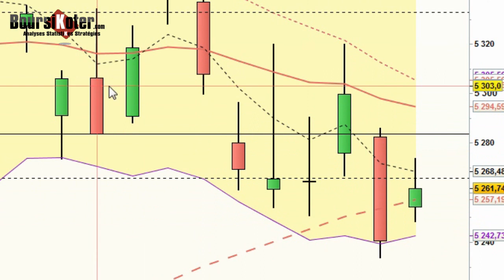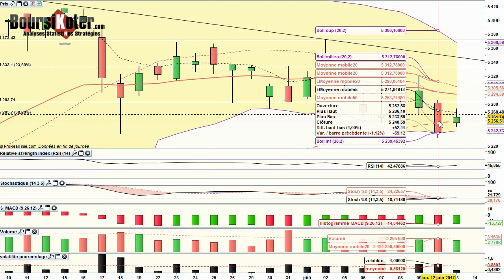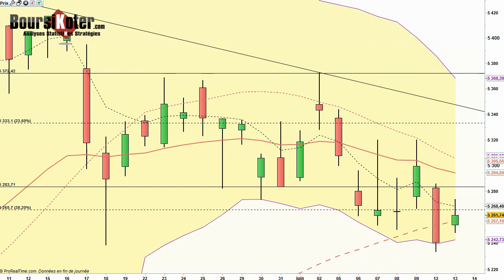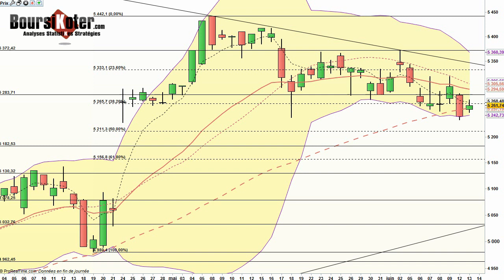CAC 40 Analyse technique du 13-06-2017 par boursikoter